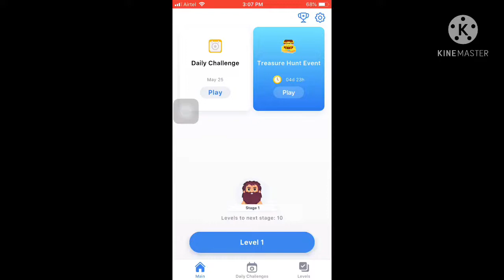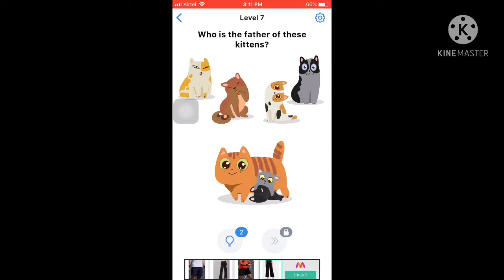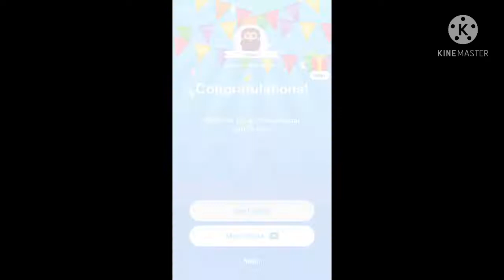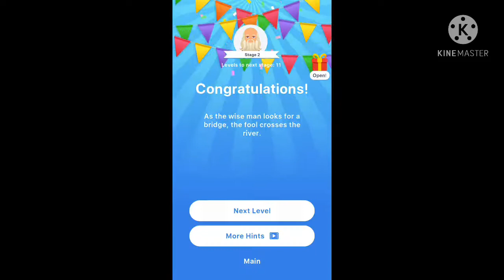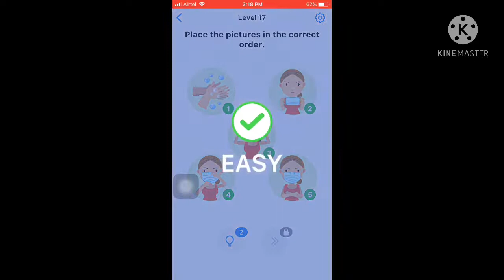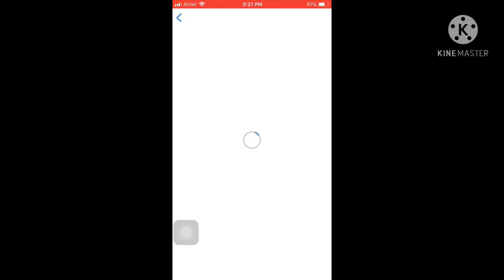Playing easy game gameplay part 1